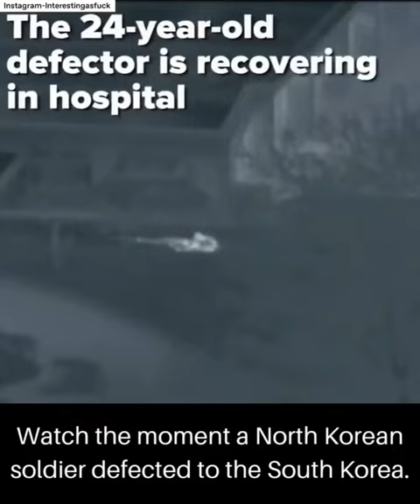North Korean soldier defected to South Korea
In their situation I would have fired the gun. It's not a matter of friendship," he told NBC News on Monday, almost 18 months after his dramatic escape. "I understand them because if I were in their shoes I would have done the same thing." Had he been caught, Oh says he "would have been either sent to a concentration camp for political prisoners or, worse, executed by firing squad."According to South Korea, around 30,000 people have defected since the Korean War.
Captions Source : nbcnews